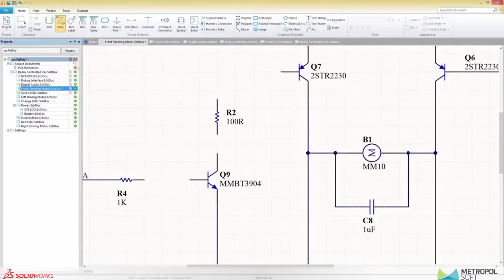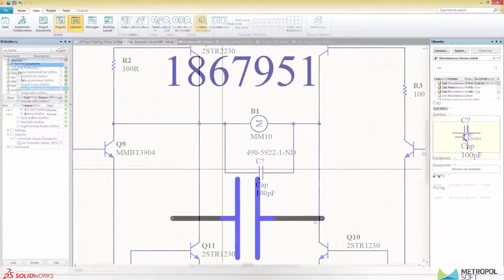SOLIDWORKS PCB'de Aerodinamik Şematik Editörü